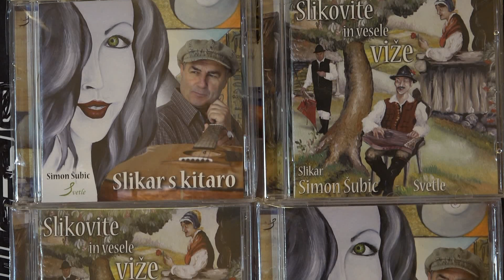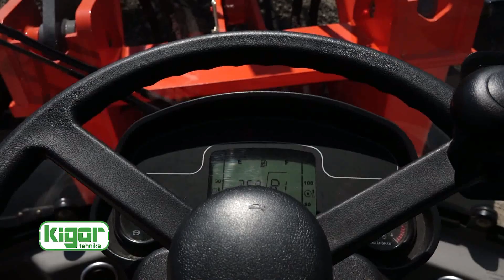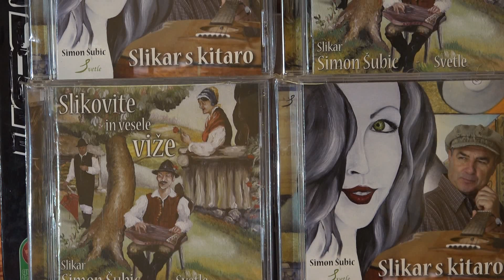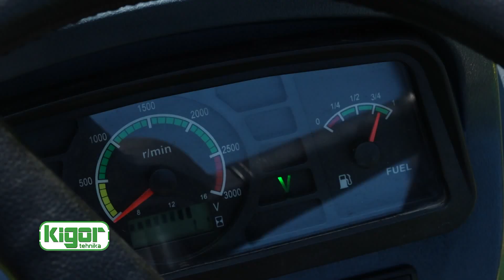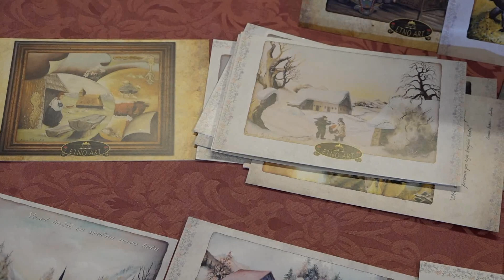GOSTILNA PR FRANCET 02 02 2019 1